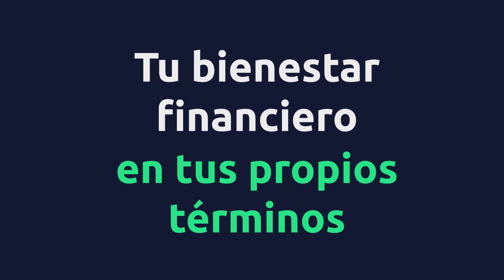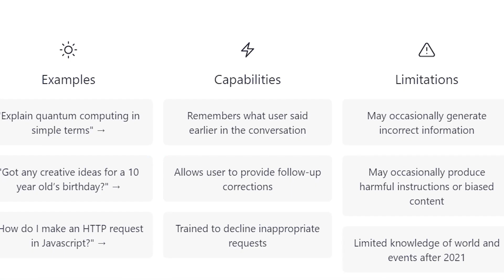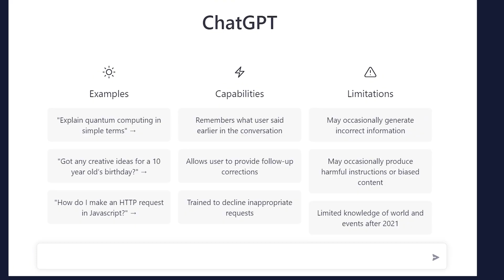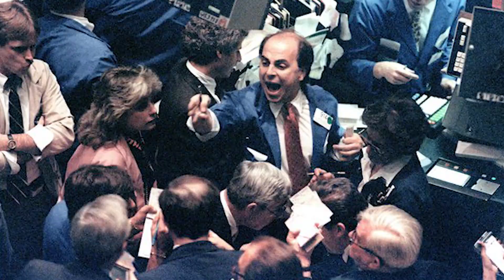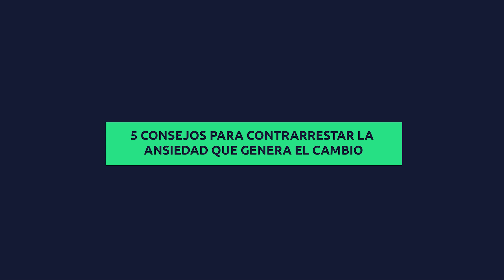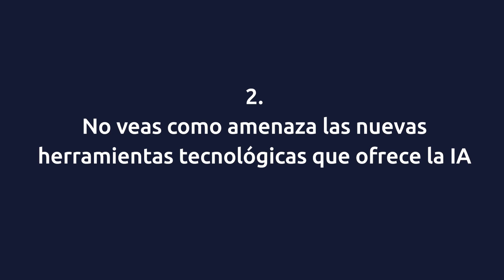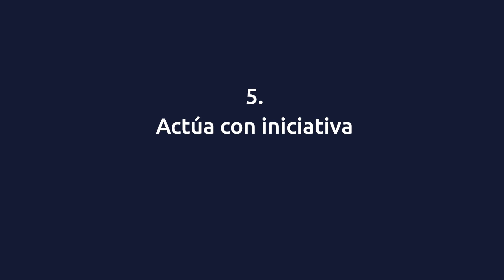Ep 158 🟢 ¿Me quedaré SIN TRABAJO por culpa de la INTELIGENCIA ARTIFICIAL?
A primera vista, el avance de la tecnología nos puede causar miedo. Parece que podríamos perder nuestro trabajo, en el futuro cercano, por la automatización de ciertos oficios. La verdad es que esto ha pasado antes en la historia, y los profesionales que se pudieron reinventar y actualizar son quienes siguen vigentes en la industria ¿Tú de qué lado quieres estar?

En este episodio de Despierta Tus Finanzas Podcast, conversamos acerca del boom de la inteligencia artificial, la automatización de las profesiones, cuál es tu propósito profesional, cómo adaptarte al cambio, cómo usar la inteligencia artificial a tu favor y por qué enfocarte en tus habilidades blandas.

🎬 Películas: Wallstreet, El lobo de Wallstreet

00:00 Hablemos sobre Inteligencia Artificial y automatización
01:03 Cómo nos afecta el avance de la tecnología
04:58 ¿Nos vamos a quedar sin empleo?
06:50 Cómo reinventarte dentro de tu profesión
10:07 Considera darle un giro a tu carrera
14:52 Asume las riendas de tu futuro
16:25 Por qué enfocarte en las ganancias que te da la IA
19:26 La importancia de tener claro tu propósito
22:44 ¿Puede la IA replicar el factor humano?
25:30 Toma la iniciativa de evolucionar
28:30 Despierta Tus Finanzas podcast

🎙 Despierta Tus Finanzas Podcast
Producción: Fintelhub & Yucalab
Edición de sonido: Andreína Gomez
Edición de video: Fernanda Rizzo
CODE: QKYFXEHUOWVSZFPD